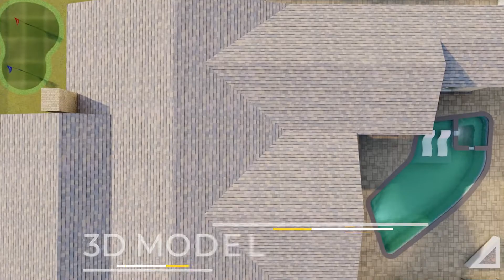Pool + Backyard Remodeling - Larkport Huntington Beach 2022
We completed a full pool and backyard remodeling, including adding a new spa and baja shelf, pavers deck, fire pit, turf, pool equipment relocation, and new drainage and low voltage lights.
Huntington Beach 2022
CALL US TO MAKE YOUR DREAM HOME A REALITY
- we offer free meeting for consultation and estimate